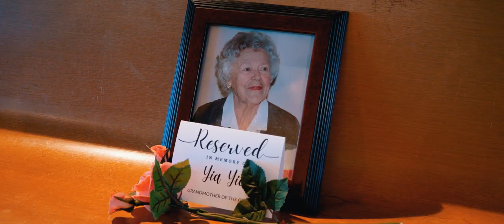The Ascension Greek Orthodox Cathedral in Oakland Wedding Video // Bailey & Kosta